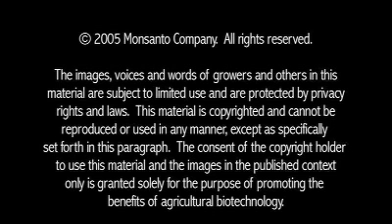Argentina - Overview of the Impact of Plant Biotech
Farmers in Argentina generate US$9.0 billion in gross revenues from sales of genetically modified (GMO) crops to processors and consumers each year.  They have rapidly adopted GMO crops such as soybeans, cotton and corn since their introduction in 1996.  The use of GMO varieties reached 98 percent of soybeans planted in 2004 and tripled the use minimum-tillage practices, greatly reducing soil erosion and greenhouse gas emissions.  Between 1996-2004, farmers in Argentina boosted their net farm income by US$10.1 billion growing GMO crops.